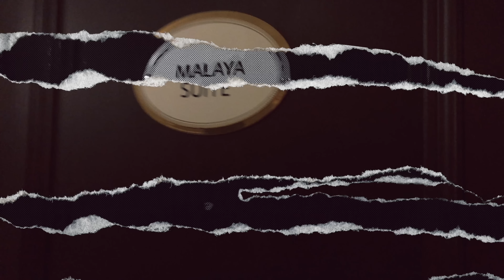Sar B-Child "Now Thats Lovely 1986" feat Xis Yaj (Official Music Video)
First visual from the latest album, "Geminile Delinquent 2.0". Now Thats Lovely 1986 features the international Hmong singer sensation Xis Yaj for an unique club banger produced by Sar B-Child. Its a late night energy boost to the sole (soul as well)!